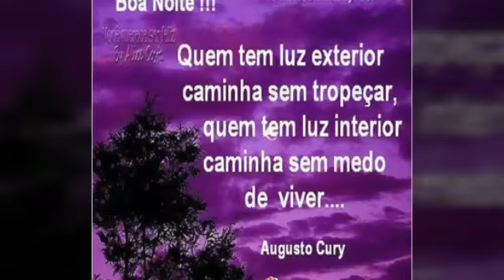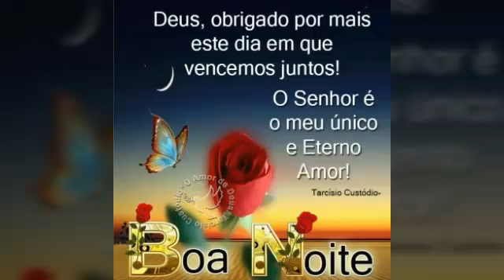mensagem dê Boa noite